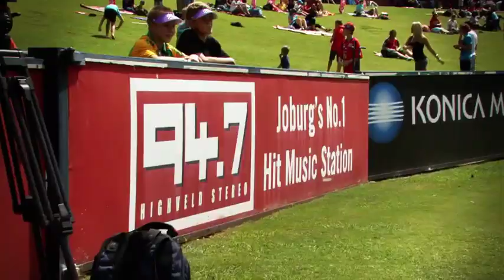Whackhead vs Cliffe Deacon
Darren took on the pace of Cliffe Deacon in the name of charity ahead of the MiWay T20 Challenge Final